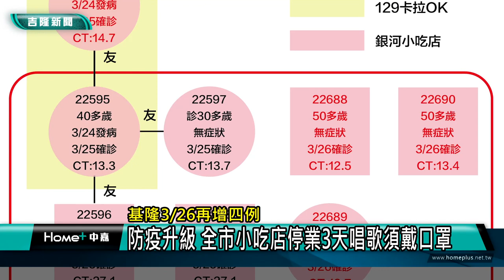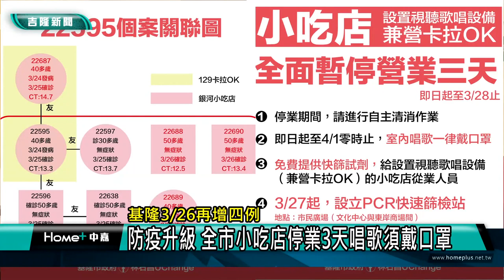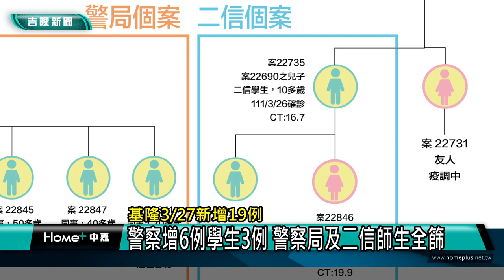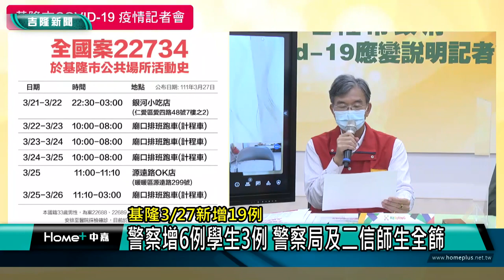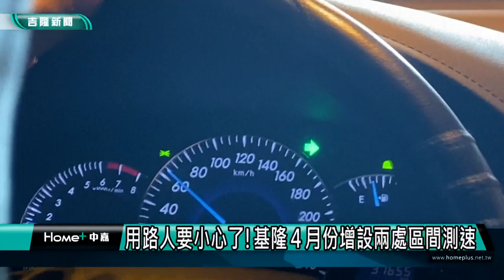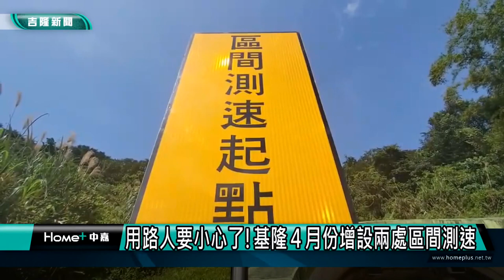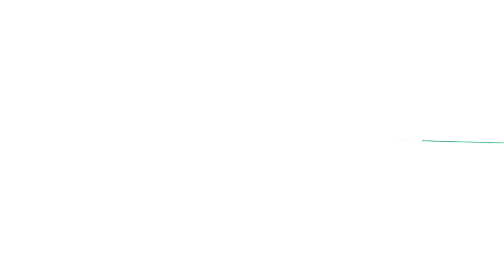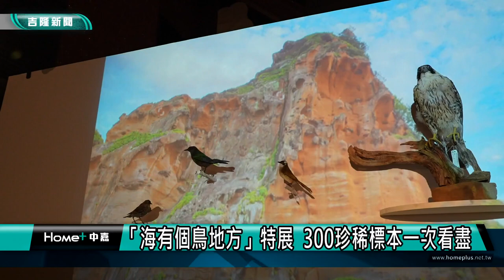基隆地方新聞｜111.03.28 中嘉新聞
00:00開場
00:25防疫升級 全市小吃店停業3天唱歌須戴口罩
06:18警察增6例學生3例 警察局及二信師生全篩
11:33人潮湧市民廣場 基隆篩檢站首日採檢破千人
14:00用路人要小心了　基隆４月份增設兩處區間測速
18:45「海有個鳥地方」特展  300珍稀標本一次看盡
23:33老中青志工合作 扛起恩惠全人協會照顧長者

臉書追起來
Home 中嘉- 吉隆有線電視

趣聞不漏接
吉隆官網(中嘉新聞)

喜歡看電視?